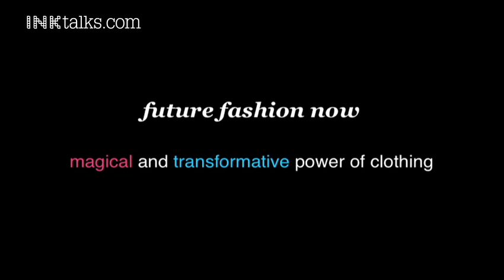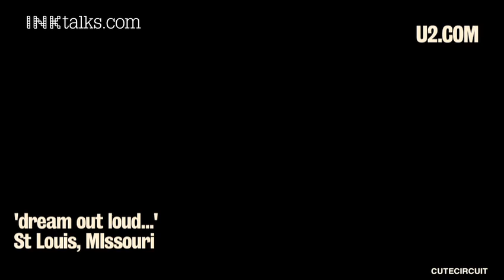Francesca Rosella: The future of fashion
Shirts that can send and receive hugs, a dress that doubles up as a phone, t-shirts that display your latest tweets, and dresses that dazzle with choreographed LED lights, Francesca Rosella is truly creating the future of fashion. Watch as Rosella sparkles onstage in one of her creations.

ABOUT FRANCESCA ROSELLA: Francesca Rosella is the Co-Founder and Chief Creative Director of CuteCircuit, a fashion company based in London pioneer in the field of Wearable Technology. Founded in 2004, CuteCircuit has introduced many ground breaking ideas to the world of fashion by creating new beauty and functionality through the use of smart textiles and micro-electronics. Working alongside Ryan Genz, CEO of CuteCircuit, Francesca has built the first fashion company that creates haute couture with LED illumination worn by international stars on the red carpet and that has been also the first to sell illuminated fashion using LEDs in leading stores like Selfridges in London.